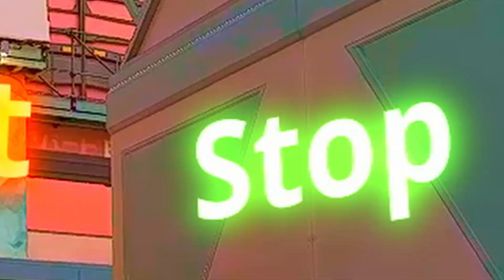Dont stop Yoru now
Ich bin momentan Yoru main und habe in dieses Video u.a. die aktuellsten Clips mit Yoru reingepackt.